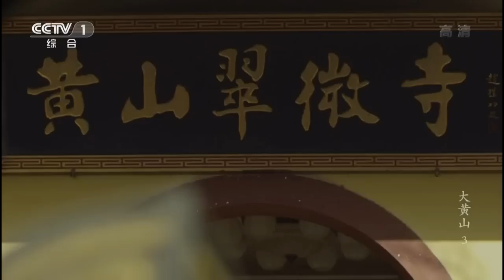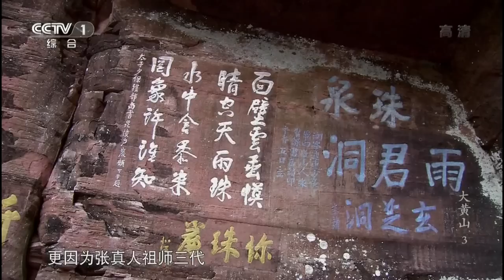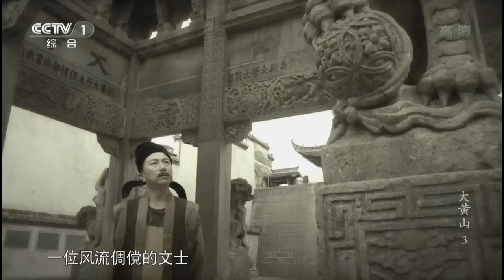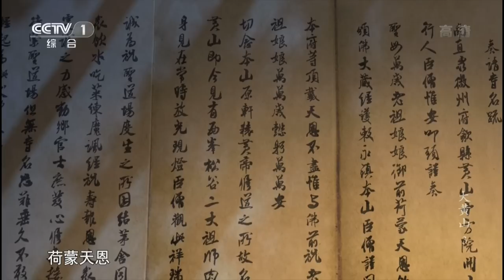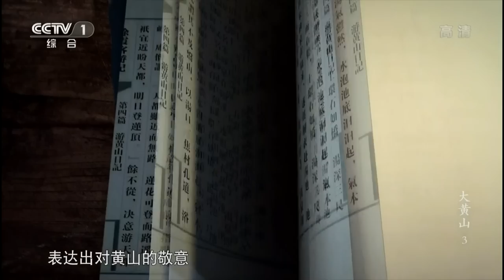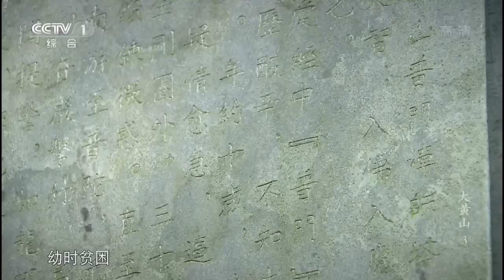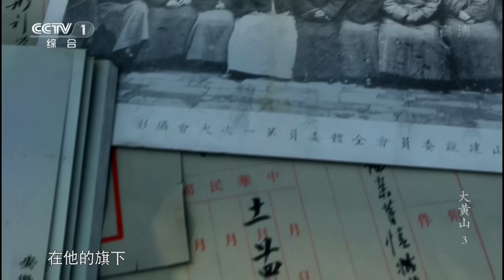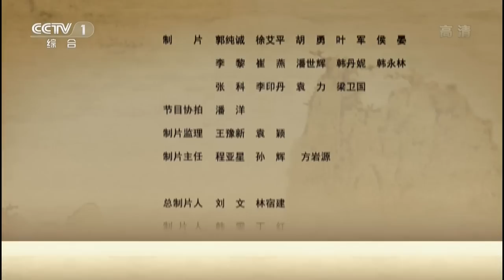【ENG】《大黄山 Great Mount Huangshan》第三集 被誉为"天下第一奇山"的黄山 它的美誉因何而得？【CCTV纪录】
本期内容： 黄山被誉为"天下第一奇山"，在领略了她的奇绝与生动之后，她是如何从"养在深闺人未识"到"名动天下"？本集追朔历史，逐步揭开黄山如何享誉天下的面纱。

■□节目简介■□
纪录片《大黄山》全景展示黄山自然美景和人文景观，该片由中央电视台和安徽广播电视台联合出品，央视纪录频道和安徽台科教频道共同承制、黄山风景区管理委员会合作拍摄。纪录片《大黄山》分为《人间仙境》、《生灵天堂》、《石破天惊》、《筑梦徽州》、《山水画卷》、《秘境之地》6集，全景展示了黄山和徽文化之美。